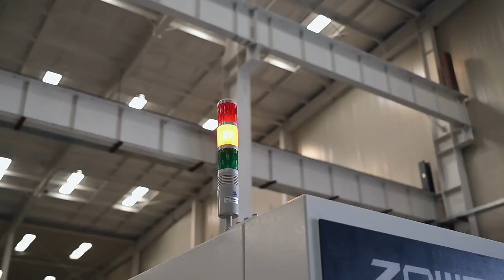ZOWEITE 600 tons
Two platen machine special designed machine for plastic dustbin.